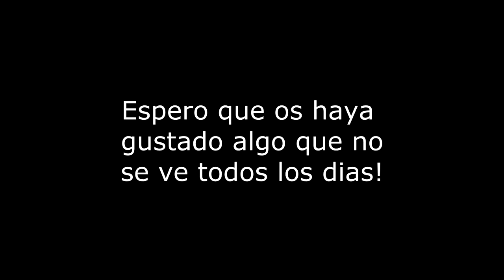Waterpolo Madrid - Canoe vs Vand 03 - Conoce otro deporte!